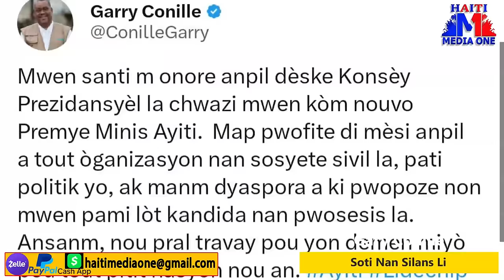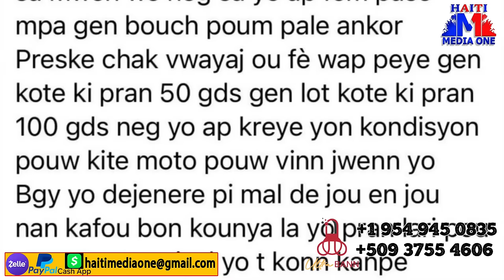Gang Viv Ansanm Yo kidnape Wilson Jeudi, Bout Janjan Frape, Gary Conille Sòti Nan Silans Li